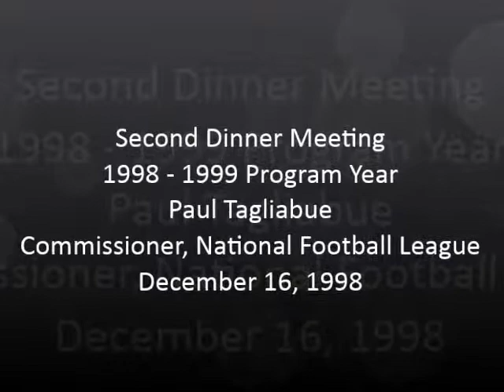Paul Tagliabue, NFL Commissioner, 12/16/98 (Excerpt)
Paul Tagliabue, Commissioner of the National Football League, speaks to The Economic Club of Chicago on December 16, 1998.